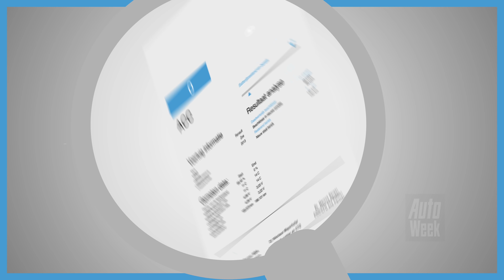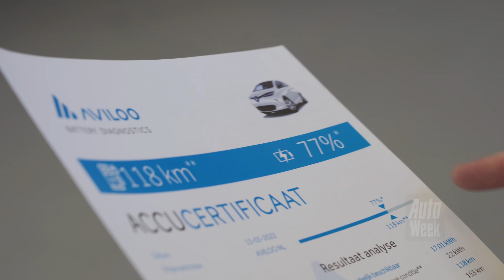Renault Zoe - 2013 - 187.101 km - Accudegradatie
Halverwege 2020 is de oude Renault Clio van Robert Pennings aan vervanging toe. Bij de school waar hij werkt als aardrijkskundeleraar worden dan juist laadvoorzieningen aangelegd en mede daardoor komt de elektrische auto in beeld. Robert is een echte Renault-rijder, naast de Clio is er ook een Mégane in het huishouden. Heel verrassend is het dan ook niet dat de keuze uiteindelijk op een Zoe valt. Toen Renault met de Fluence ZE en de eerste versie van de Zoe op de markt kwam, moesten kopers voor het accupakket een leasecontract afsluiten. Als de auto wordt verkocht, gaat dat leasecontract over naar de volgende eigenaar en dat is dus ook gebeurd bij de uit 2013 stammende Zoe.